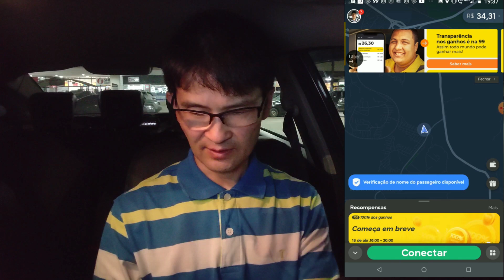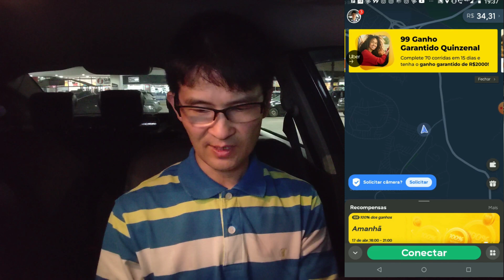PROMOÇÃO DA 99 POP VALE A PENA FAZER ?